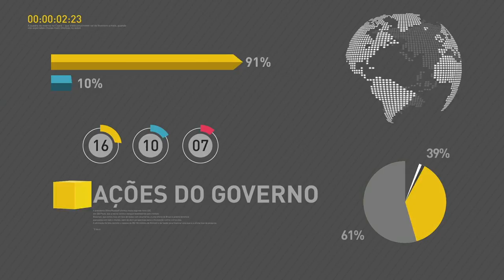Presidente Temer sanciona a Lei de Modernização Trabalhista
REPÓRTER NBR 9H - 14.07.17: Presidente Michel Temer sancionou, nesta quinta-feira (13), a proposta que moderniza as leis trabalhistas. As medidas entram em vigor daqui a 120 dias. E mais: Congresso aprova projeto da Lei de Diretrizes Orçamentárias (LDO) para 2018.